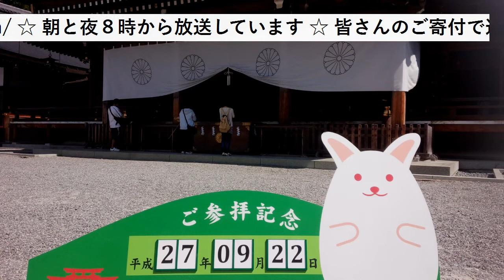スピリチュアル鑑定団 過去生を見る２人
[TV鑑定] 梶岡あんこさん 広瀬リマさん [チャット鑑定] アプリコットブレーンさん 雨玉さんAKARIさん [MC] 小泉義仁(テディ) [放送] NGO スピリチュアルTV ☆